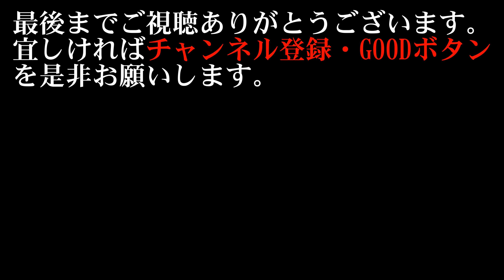【海釣り情報】サメ地獄の前兆？に真鯛は食って来るのか？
シャーク親子に付きまとう？シャーク一味！シャークに邪魔されずに真鯛は釣れるのかぁ？？